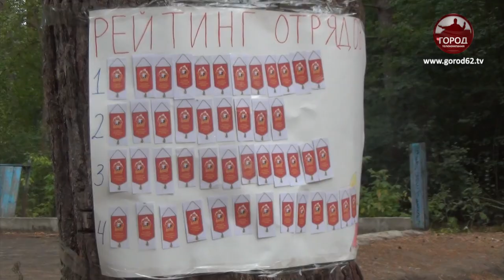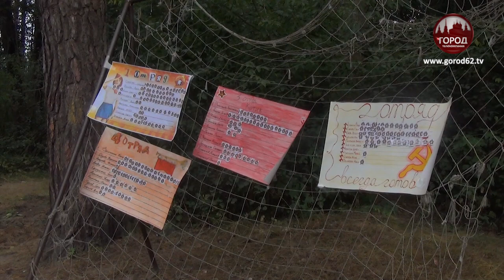ПО СЛЕДАМ "ЛЕТНЯШКИ"